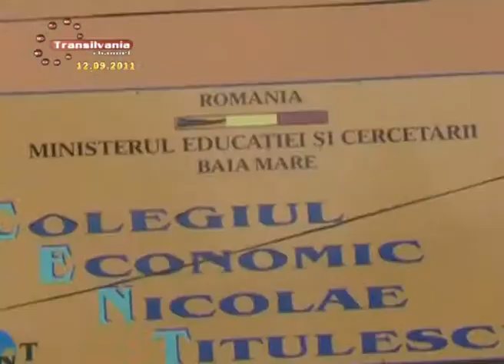04_Scoli Fara Autorizatie